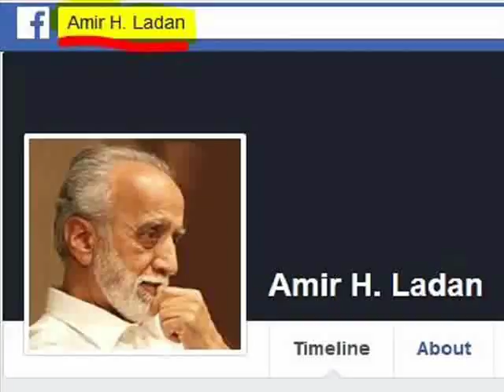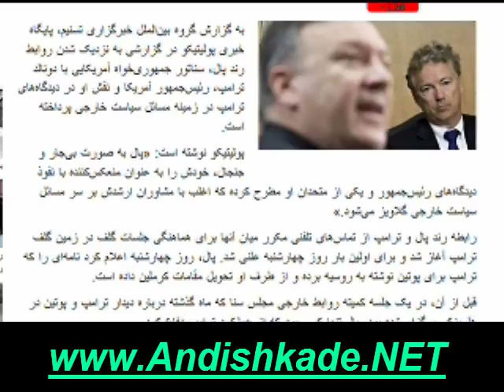Amir Hossein Ladan * 10 Aug 2018 * امیر حسین لادن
‎پژوهشگر ، نویسنده ، تلاشگر سیاسی‎